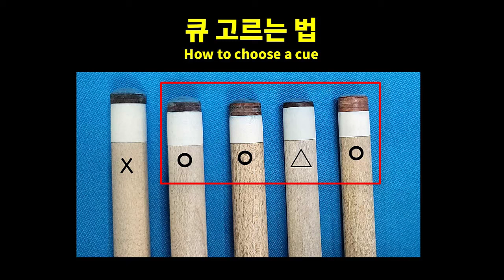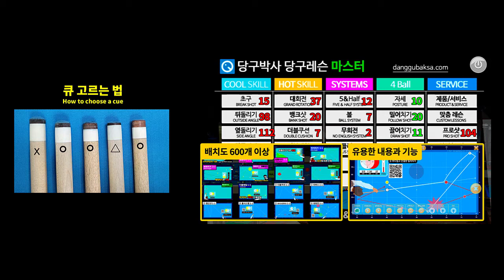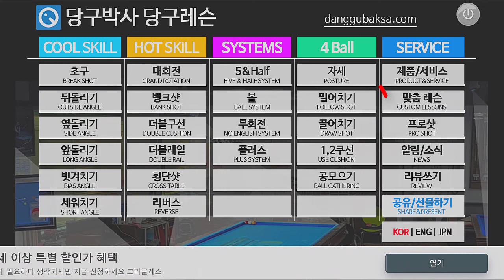당구 큐 고르는 법 (How to choose a billiard cue)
* 당구장에서 큐 고르는 방법 및 개인큐 구입에 관한 조언입니다.